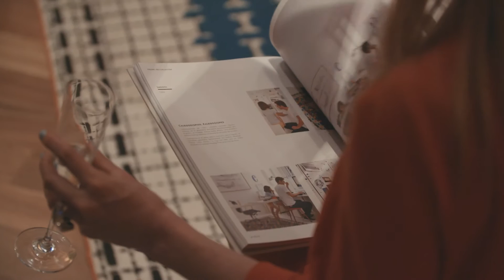GANDIABLASCO 75th Anniversary in New York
The last GANDIABLASCO 75 Anniversary event celebrated in the Standard Hotel High Line of New York, with friends and professional colleagues.